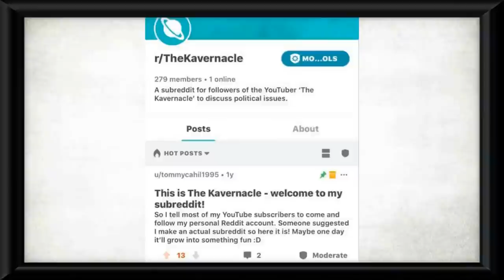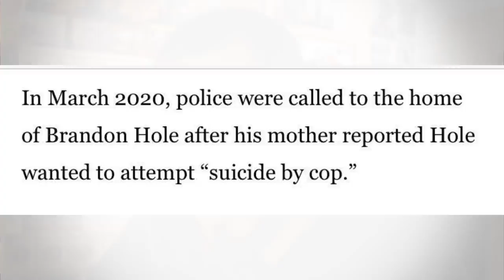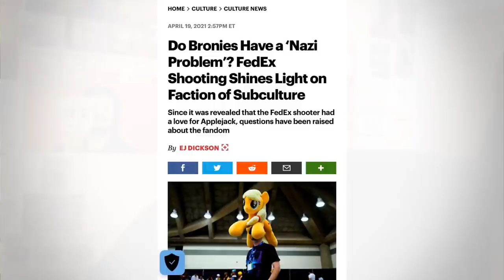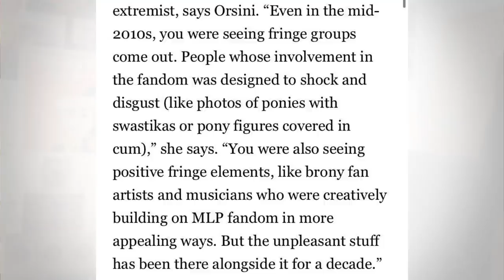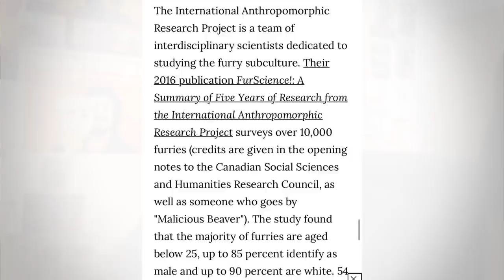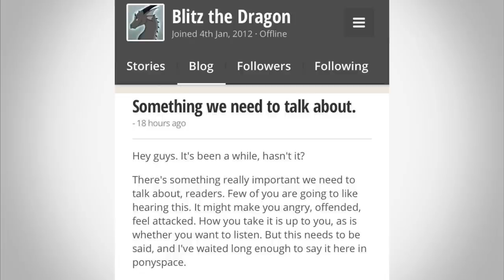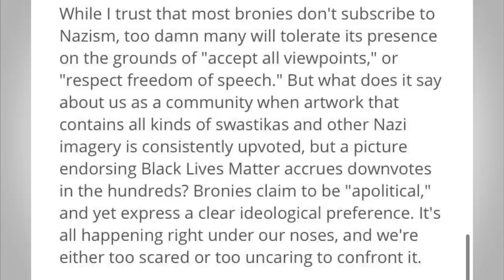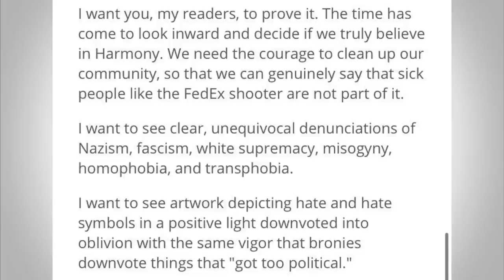Does the Neo-Nazi Brony Mass Shooter Prove the Brony Community have a Nazi Problem?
The recent tragic mass casualty event at a FedEx facility was carried out by a young white supremacist. He was also a Brony. The community has long been memed has having a problem with the alt-right but in this video we look into it, and see how the community have responded to this event.

Thanks to my patrons:
-Xero Britt
-Eriq Brown
-EB
-Scrumptical
-Josie
-Steeze4Real
-Salty Marshmellow
-Garlic Bread
-Kunal Dhir
-James Karanicholas
-Nicholas Ellis-Brown
-Nico Gillespie
-Patrick Johnson
-Devon Alexander
-Mac Berg
-M4crolid
-Marius James Adam
-Nicholas Walls
-Stephen Reineccius
-The Incredible Bastard
-Sean Locke
-Andrew Brown
-Kyle Rogers
-Martin Teshome
-Muhammed Khan
-Sarah
-Patrick Mansfield Niemi
-Rioting Pacifist
-Devon
-Martina
-Del Toro
-Joel Meltzer
-Marcus Octavian
-Molly Frances
-Jaycee Urbina
-Tarsibu
-Ryan Van Schaack
-Chanka Ranatunga
-Erik Anderson
-pp2bigjg
-fei chang
-Abdulla Althani
-Alex Bryant
-Jordan Southerland
-Robert Wells
-Jimmy
-Expat Cat Dad
-Rick Rottman
-Minor Threat Recordings
-Tekailila
-David L
-Bredan Bonner
-TierZer0
-Gia Alvarado
-Elias Christo
-MisterBones
-Mahmoud Abdellatif
-SellSword
-Cornelis Clüver
-Brandon Hernandez
-Filip Hazubski
-Blue
-matyram
-Muzammil Butt
-KalishnaKat
-Mike Yocom
-Nathan Downs
-King Onyx
-Travis Ard
-Noodle
-Ben Snow
-Cate Regan
-I'm a Spooky Kitty
-Zoey Olivia
-Christopher Disorbo
-Fragment 44
-interlinx
-Saxon Cross-Peavler
-Trevor Price
-João Pedone
-Fern Aguilar
-Odin
-Harry Exantus
-Jared Marnin
-DrA
-Tara Dean
-Brandon McClure
-Jirados
-Syd L
-STEAG1
-Danielle Baldrige
-Mad Frog Rasputin
-Jola
-Dave G
-Eliott
-Conor Power
-Alice B Gardner-Bates
-VmanD
-Yared Rodríguez
--Nicholas Graf
-Aaron
-Sergej Ilger
-Anna
-Revolver Ocelot
-Div Arnold
-Denim Brcina
-Christopher White
-Technicka
-Libre Spirits
-Andrew Kurz
-Bubbery314
-Alice Chu
-Kenneth Frierson
-The Kinights of Glenn
-CptSkyCancer
-Lucy Fitzgerald
-Daniel Joslyn
-blbstejn
-Turqoise Linen
-Callum Moore
-Coffeebreath
-GyStation64
-Michael Braee
-Nicholas Alvarado
-Bradley Bodee
-Stacey Solano
-Daniel Klein
-Ema